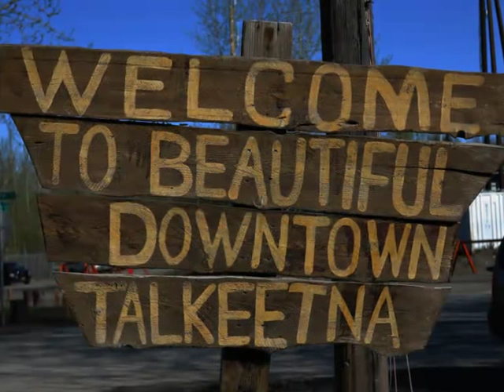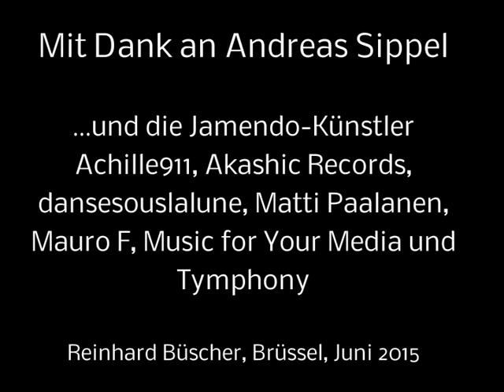Denali Golden Star Expedition 2015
On May 27 I climbed Mount McKinley (6.193 m), the highest peak of North America. By this, I completed my Seven Summits, the highest peaks of the seven continents. Mount McKinley was, next to Mount Everest, the biggest challenge. It was already my third attempt, and also this time it was difficult to reach the top. At Mount McKinley you need a lot of Patience - and luck. We waited nearly two weeks in Camp 4 ("Medical Camp") for our chance, which was offered to us on the last day of our expedition, the Denali Golden Star Expedition 2015.